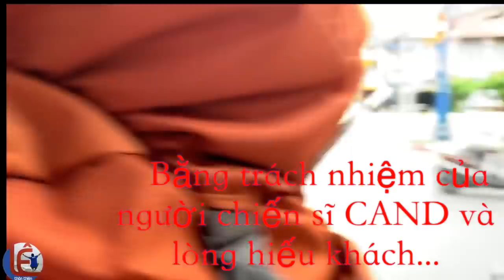Cặp đôi người nước ngoài đón "xe dù" và cái kết bất ngờ khi gặp CSGT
Cầm tấm bìa giấy với dòng chữ "xin xe Mũi Né" đứng ở đầu đường hầm sông Sài Gòn (phía quận 1), cặp đôi du khách người nước ngoài có vẻ như đang đón xe "dù" để đi du lịch. Tuy nhiên người qua lại không ai hiểu chuyện gì để giúp đỡ. Bất ngờ đã xảy đến khi CSGT xuất hiện...